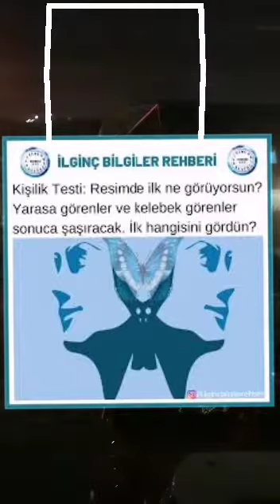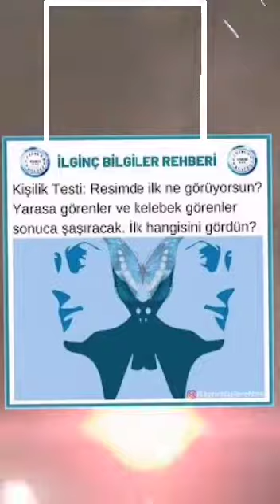İLGİNÇ BİLGİLER REHBERİKişilik Testi: Resimde ilk ne görüyorsun? Yarasa görenler ve kelebek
İLGİNÇ BİLGİLER REHBERİ

Kişilik Testi: Resimde ilk ne görüyorsun? Yarasa görenler ve kelebek görenler sonuca şaşıracak. İlk hangisini gördün?